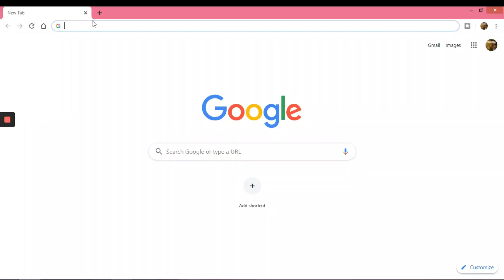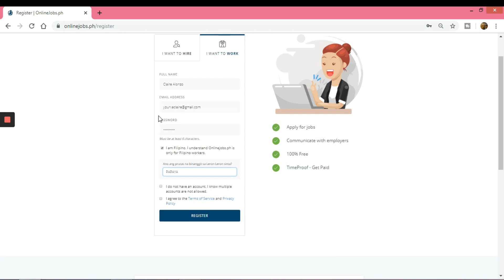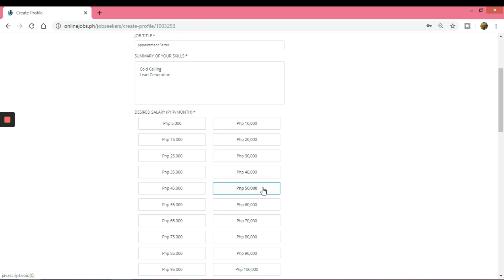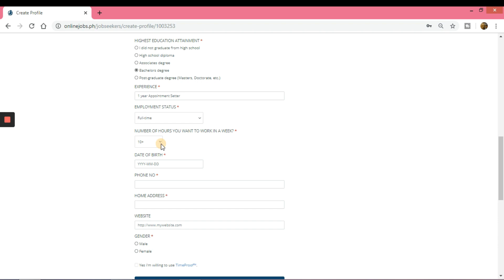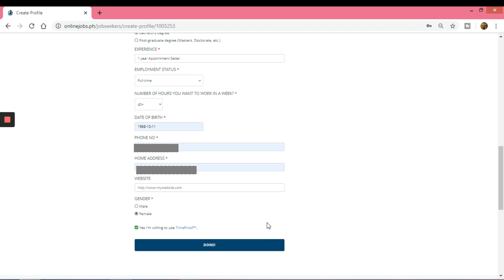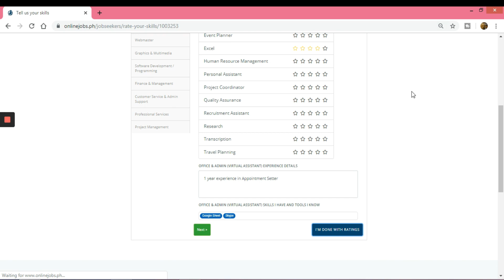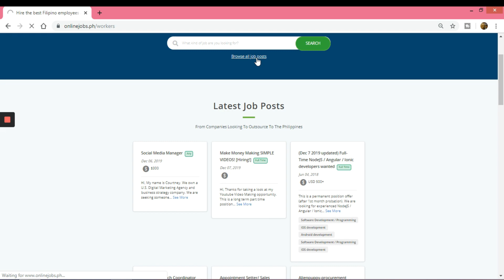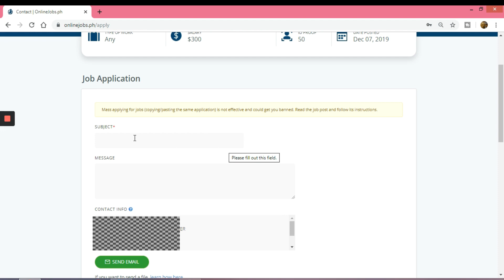How to Create Account in Onlinejobs.ph to look for Homebased Job PH | Tutorial for Beginners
Here are the Step by step guide on how to  create account in Onlinejobs.ph and look for Homebased Jobs.

Siguraduhin na napanood mo muna unang video ko para malaman mo anong ang unang gagawin para magtrabaho ng Homebased Job.

Everything about homebased job is posted here.

I know you can do it. You can have your great client now!